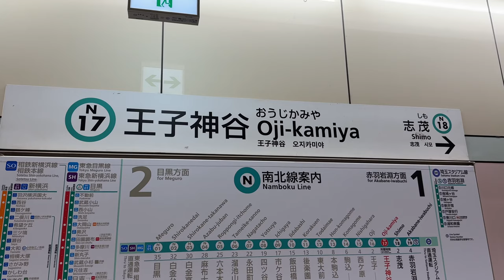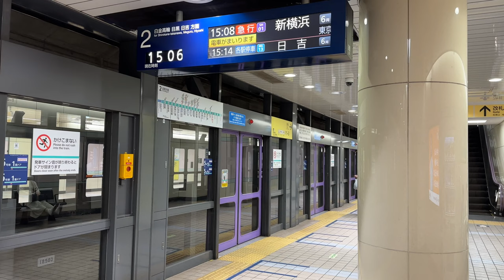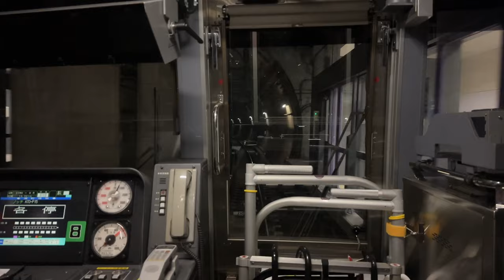東京メトロ 南北線 王子神谷駅 電車 到着, 発車映像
南北線では珍しい相対式ホームの駅で、他には白金台駅のみです。